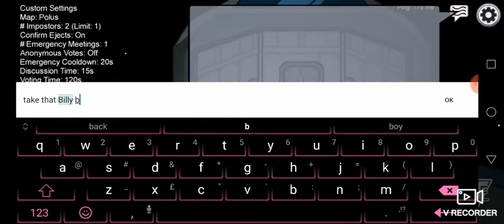Playing Among Us Again!!! (It has been Ages since I played Among Us)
Hey fellas what's up? this is a trip back memory lane and if you like my videos make be sure to leave a big fat juicy like and Subscribe with all notifications on as to never miss another episode, Enjoy!